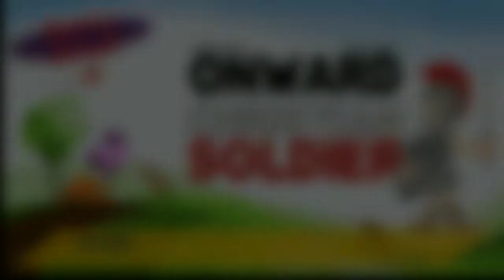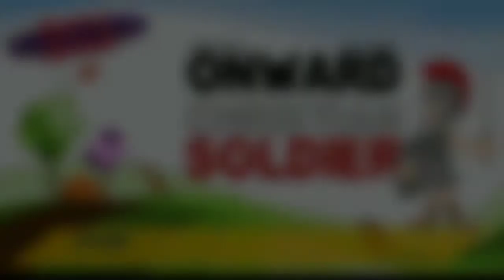EBASS ANNIVERSARY 2018 - Story of Gideon by Jomei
Anniversary 2018 - Onward Christian Soldiers